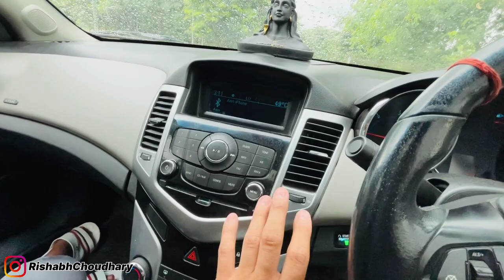इसके जैसी diesel Rocket और कोई नही है👌🏻Modified Cruze With 18 Inch Alloys🔥High End Music System😱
Please Like & Follow RISHABHCHOUDHARY VLOGs Page.